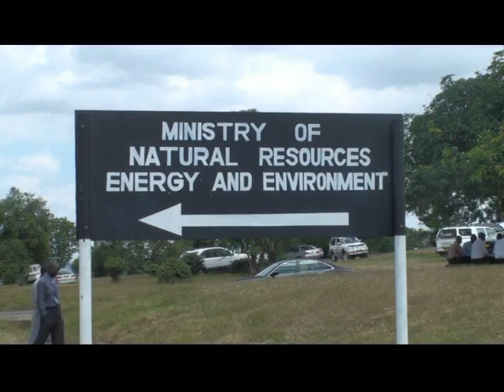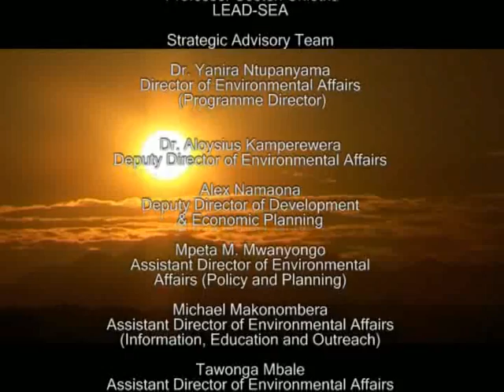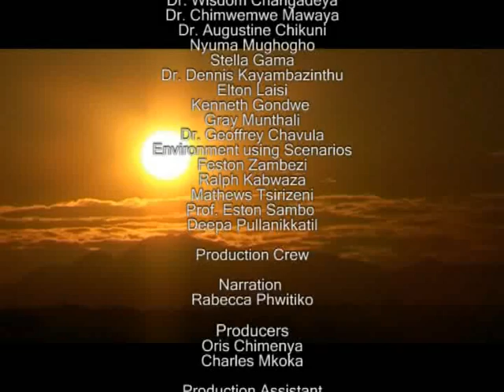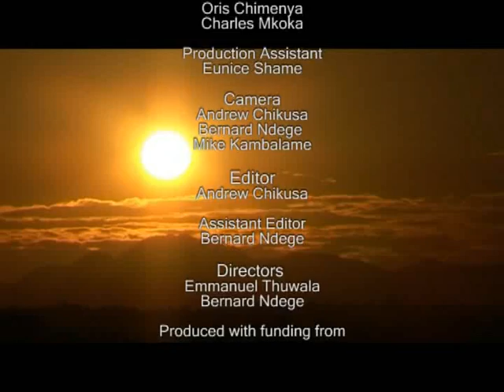Chapter 3: Energy, industry and mining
In this serie The the Malawi State of Environment and Outlook Report takes a look at how energy, industry and mining affect the state of environment.